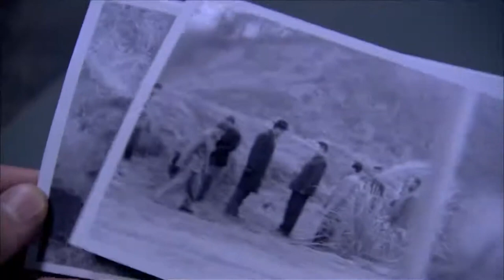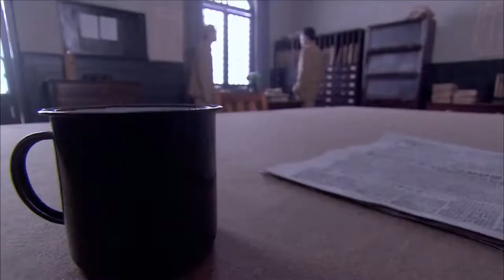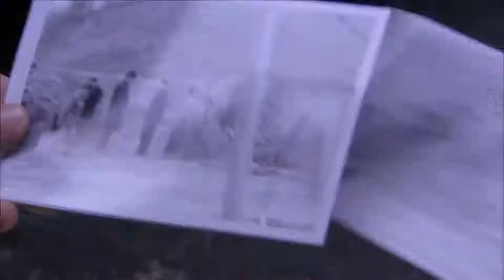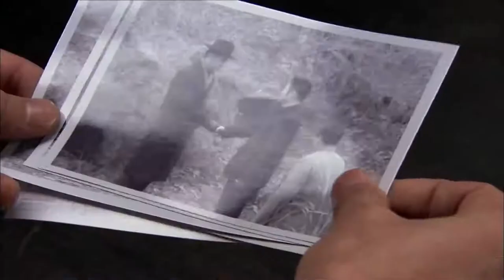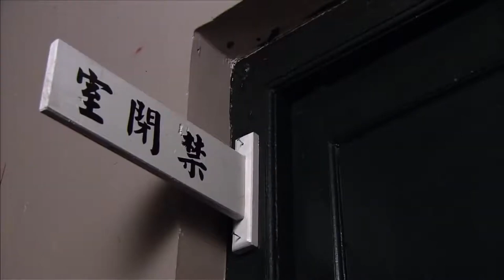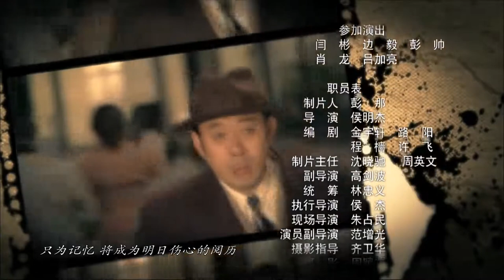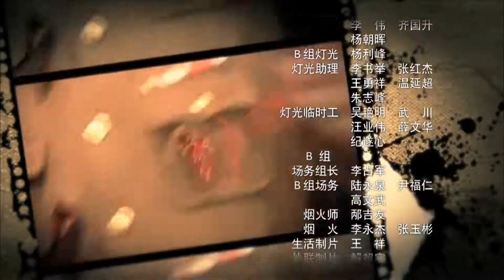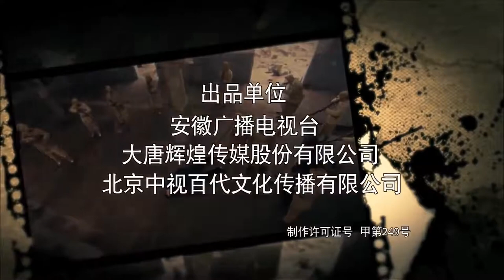【高分谍战剧】《惊天暗算》第27集 | 国民党保密局派出的传奇特务伪装成中共地下党员进行明争暗斗